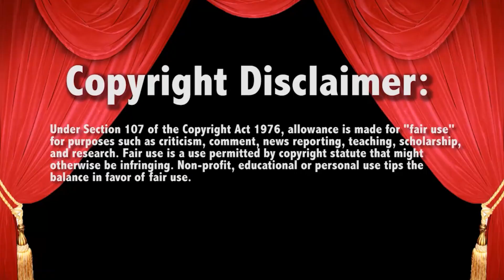WWE Raw Roman ARRIVES March 20 2023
- SEND MAIL-
Lauren Luge
USA